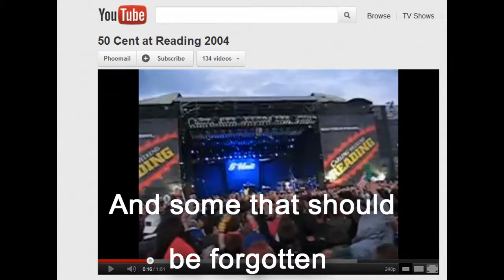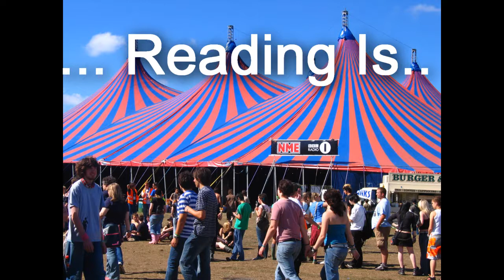Reading Is...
What Reading Festival is to me